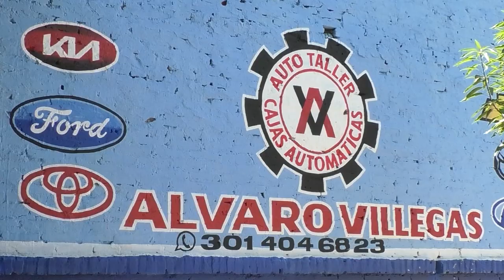JUEGOS INTERCOLEGIADOS ENTRAN EN ACCIÓN CON 4 200 DEPORTISTAS EN COMPETENCIA